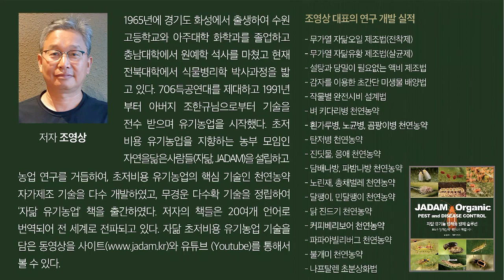고라니와 멧돼지 퇴치는 이렇게 해 보세요~ / Getting rid of wild boars with sesame cake and makgeolli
김종래님은 17년째 무농약 오이를 재배하고 있다. 밭근처 인근산에서 내려오는 멧돼지와 고라니로 고민을 하던 중 깻묵과 막걸리를 활용한 퇴치법을 개발했다. 깻묵과 산야초, 막걸리를 넣어 만든 액비를 밭 주변에 뿌리면 한동안 멧돼지와 고라니가 오지 않는다.